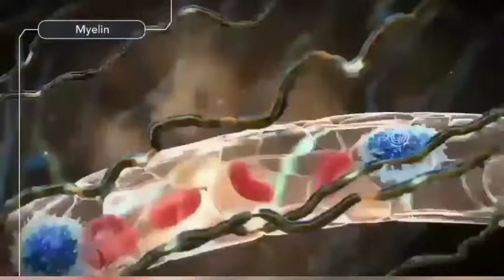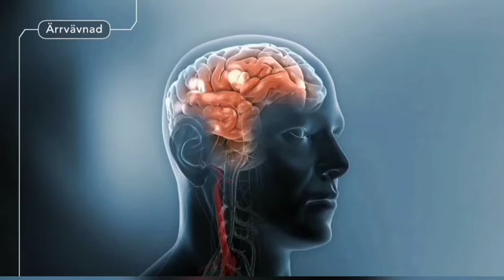Tiflis Belediyesi'nden MS Hastalarına Destek(ok'a tıkla oku)👉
თბილისის მერიამ დაიწყო პროგრამა გაფანტული სკლეროზით დაავადებულთათვის, რათა დააფინანსოს ძვირადღირებული მედიკამენტები და არ ჩამოერთვას ბუნებრივი სიცოცხლე.

Tiflis Belediyesi, multipl skleroz teşhisi konan vatandaşların pahalı ilaçlarını finanse etmek ve doğal yaşamlarında yoksun kalmamaları için bir program başlattı.

Tiflis Belediye Başkanı Kakha Kaladze yaptığı açıklamada, destek programının multipl sklerozlu hastalara yatağa veya tekerlekli sandalyeye bağlı kalmama, günlük aktivitelere katılma ve toplumun tam üyeleri gibi hissetme fırsatı vereceğini söyledi.

Bu hastalığın belirtileri 20 ila 40 yaşları arasında ortaya çıkıyor ve bu yaş grubundaki insanlarda kalıcı sakatlığa neden olabilir.

Multipl skleroz, bağışıklık sistemindeki bir bozukluğun neden olduğu, sinir liflerinin miyelin kılıfına verilen hasarın eşlik ettiği ve beyne uyarı iletiminin bozulmasına neden olan kronik bir hastalıktır.

Multipl sklerozdan tamamen kurtulmak imkansızdır, ancak zamanında yardım aramak, yetkin teşhis ve uygun şekilde seçilmiş tedavi, ilerlemesini durdurma ve uzun vadeli remisyon şansını arttırır.

Youtube.com/c/AjansGürcü
Çuveni abonementi tu iknebit dzalian gamaxarebt...
Madlob..
Teşekkür ederiz...

თბილისის მერმა კახა კალაძემ განცხადებაში განაცხადა, რომ მხარდაჭერის პროგრამა გაფანტული სკლეროზის მქონე პაციენტებს მისცემს შესაძლებლობას არ იყვნენ მიბმული საწოლზე ან ინვალიდის ეტლზე, მონაწილეობა მიიღონ ყოველდღიურ საქმიანობაში და თავი იგრძნონ საზოგადოების სრულფასოვან წევრებად.

ამ დაავადების სიმპტომები ვლინდება 20-დან 40 წლამდე ასაკში და შეიძლება გამოიწვიოს მუდმივი ინვალიდობა ამ ასაკობრივ ჯგუფში.

გაფანტული სკლეროზი არის ქრონიკული დაავადება, რომელიც გამოწვეულია იმუნური სისტემის დარღვევით, რასაც თან ახლავს ნერვული ბოჭკოების მიელინის გარსის დაზიანება, რაც იწვევს ტვინში იმპულსების გადაცემის დარღვევას.

გაფანტული სკლეროზის სრულად მოშორება შეუძლებელია, მაგრამ დროული დახმარების ძებნა, კომპეტენტური დიაგნოზი და სწორად შერჩეული მკურნალობა ზრდის მისი პროგრესირების შეჩერებისა და ხანგრძლივი რემისიის შანსებს.